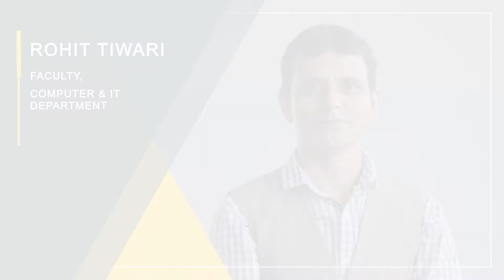Why to study Computer Engineering & I.T @ KJIT Savli, Vadodara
The demand for computer engineers is flying through the roof! With the right knowledge and skills, you can turn your dream job into a reality! Join us at KJIT and let us make your dreams come true!

Get in touch with us:
K.J.INSTITUTE OF ENGINEERING & TECHNOLOGY S.B.POLYTECHNIC, SAVLI